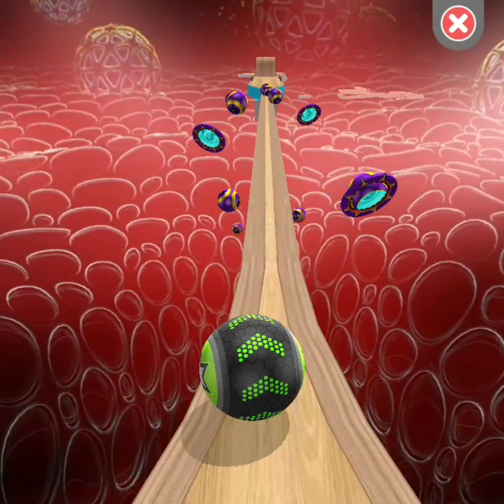going ball speedrun gameplay level 305